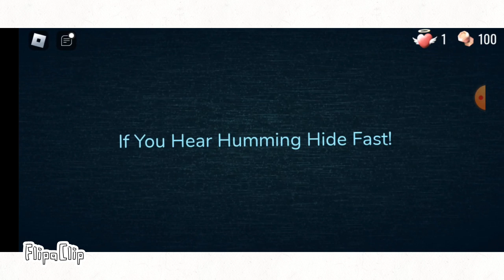If I Was In Doors